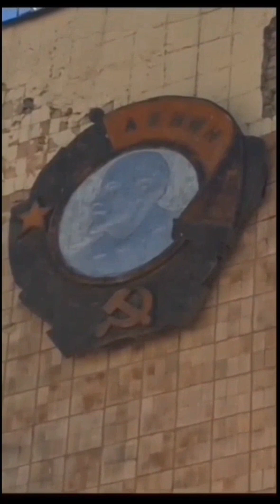г.ОРЁЛ -ПО ПРОМПРИБОР-ОРЛЭКС-ул.ЛОМОНОСОВА 6-